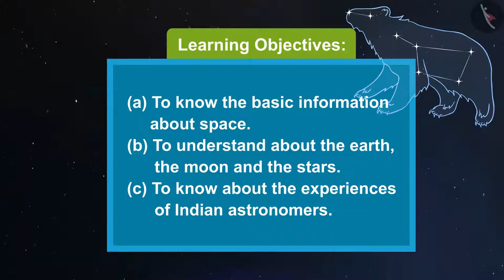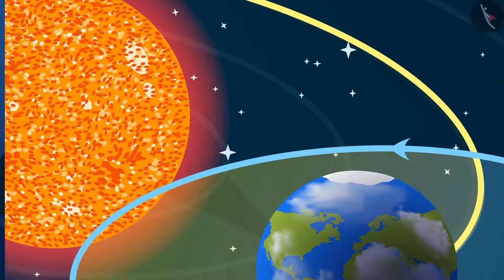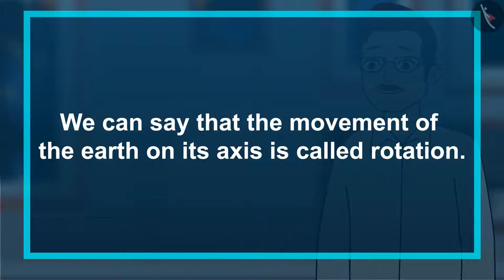Journey to Space | Part 1/1 | English | Class 5